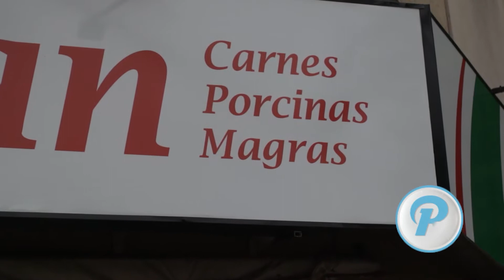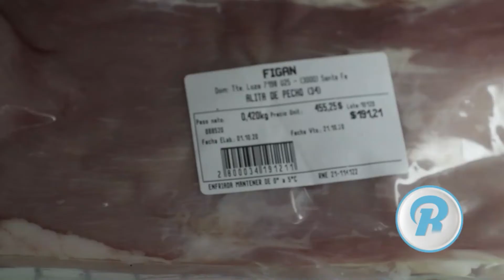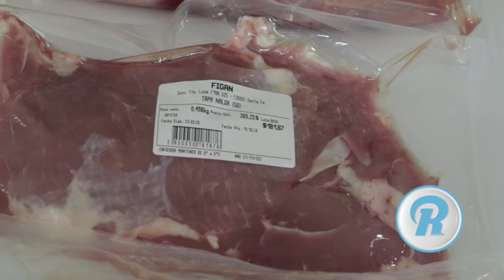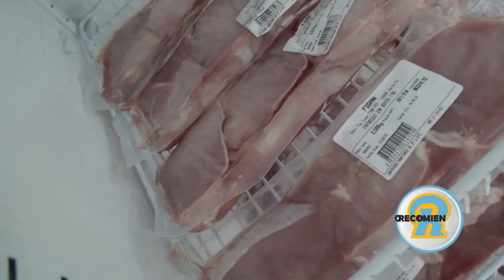COMPRA DESDE CASA! A TRAVEZ DE LA WEB DE "FIGAN"! COMBOS Y SORPRESAS EXCLUSIVAS!